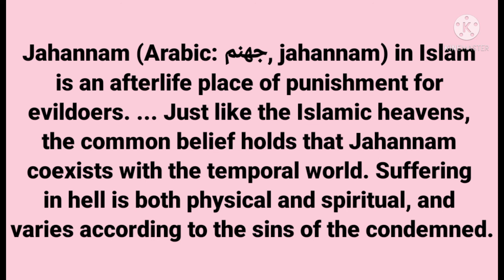What is Jahannam or Hell?